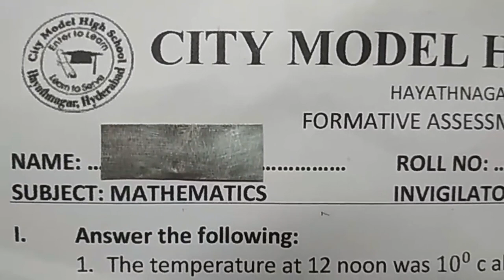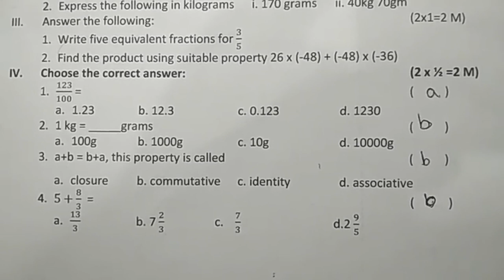fa1 maths exam question paper 7th class | 7th class fa1 maths questions | formative assessment 1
fa1 maths class 7 exam paper | 7th class mathematics fa-1 questions paper | formative assessment
TS 7th Class Telangana Internal Assessment Regular Exams.
State Council of Educational Research and Training Sample Questions.

fa maths previous paper 7th class | formative maths

maths summative assessment test paper class 7 | sa1

7th class fa1 paper maths | model paper for 7th maths

fa1 exam questions maths paper 2021 | 7th class fa1

fa-1 class 7 maths paper 2021 | 7th class fa1 model paper

fa1 question paper class 7 maths | 7th class fa1 exam

fa1 class 7 exam questions | 7th class fa1 maths exam |

fa1 question paper class 7 maths | 7th class fa1 maths

fa1 maths exam question paper 7th class | 7th class fa1